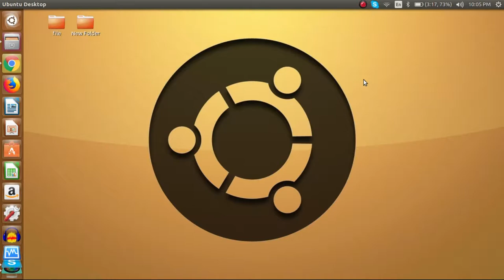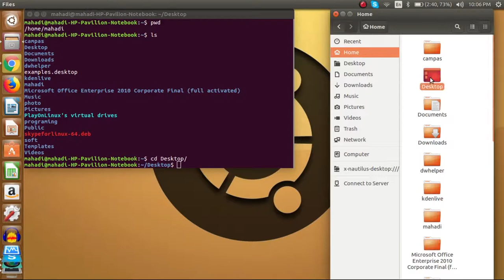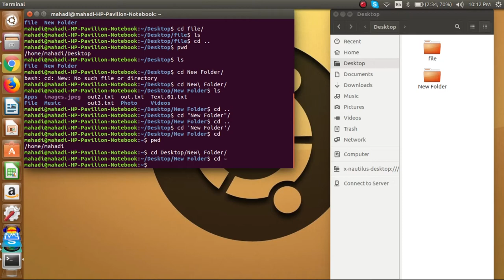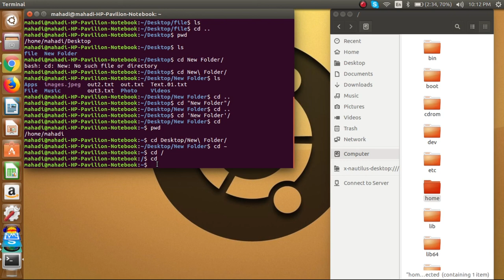cd command in Linux || bangla